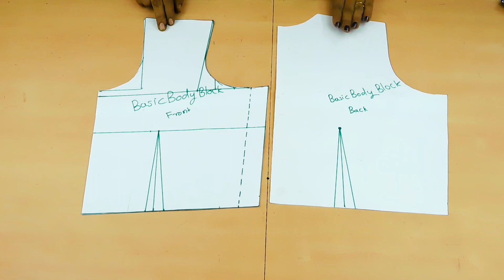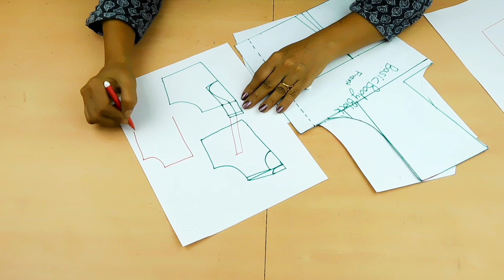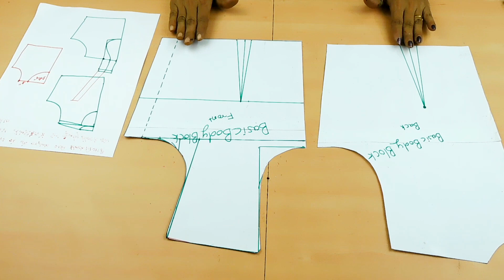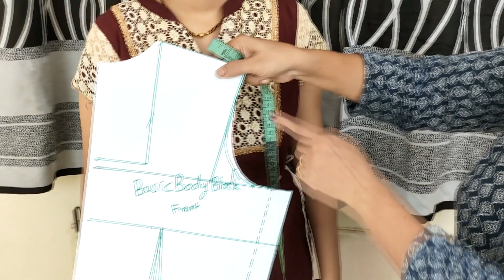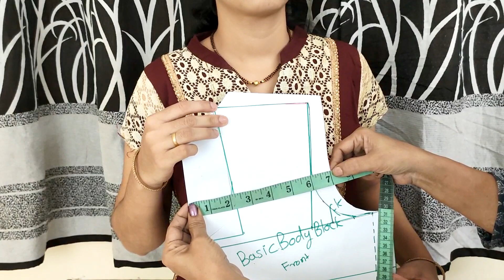Beginners Basic Tailoring Course: Day 1- How to Take Body Measurements | Sewing For Beginners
Day 1- How To Measure For Sewing Patterns | Beginners Basic Tailoring Course By Design and Fashion

OM Institute of Fashion Designing
Sai Arpan ,Shop No.12,Sector-3,Opp. Kharghar Station, Kharghar Navi Mumbai.